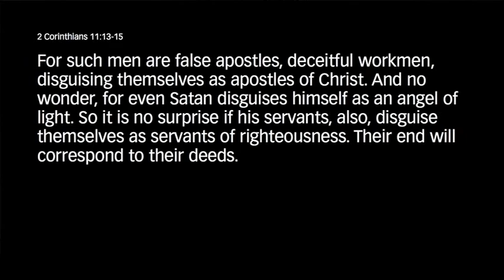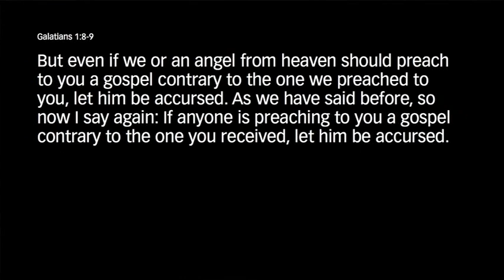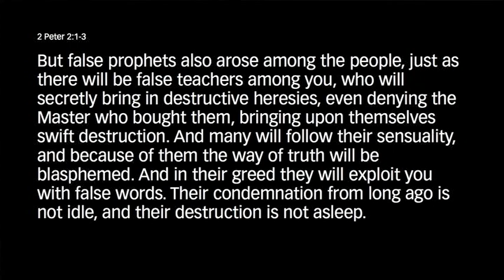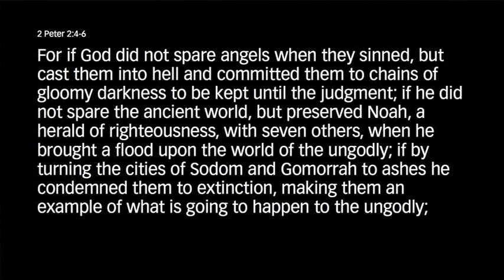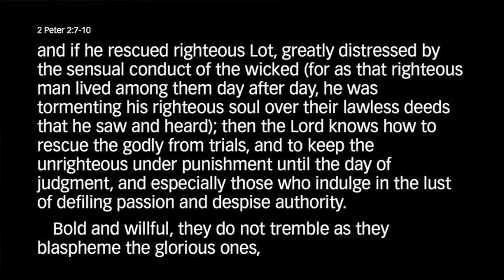Francis Chan: Beware of Good Liars